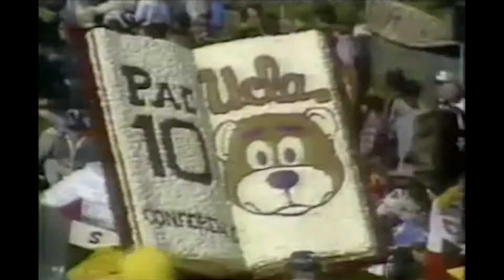1983 UCLA Bruin Marching Band Rose Parade 1/1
UCLA Bruin Marching Band
Gordon Henderson, Director
Jennifer Judkins, Assistant Director

Frank Silva, Drum Major